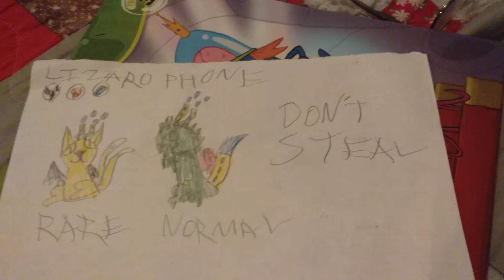Lizzarophone (contaminated planet)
Elements: shroom, radiation and space
Cost:10,000 diamonds
Breeding:
Alronoid + slabonter
Buzzord + vile shroom
Strummley + biorb